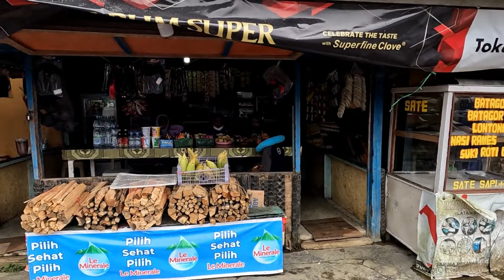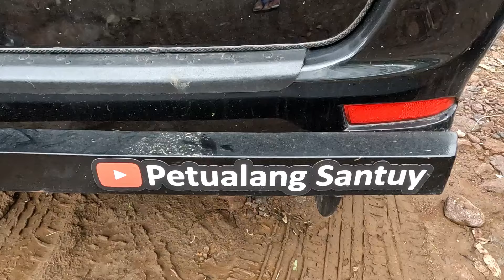Wisata Bandung Selatan | Ada Kolam Air Hangat di Dekat Glamping Igloo Tent || Rancaupas Ciwidey.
Holla Sobat!

Ini adalah hari ke empat kami trip di Bandung.

Kami stay di Igloo Tent di dalam area Rancaupas di Ciwidey, Bandung Selatan. Waktu itu kami stay di harga 750rb/malam termasuk breakfast untuk 2 orang. kira kira berapa ya harga 1 extrabed-nya?

Semoga dapat menginspirasi dan bermanfaat :)

wisata bandung,wisata bandung selatan,glamping,glamping keluarga,wisata ciwidey,kamping di ciwidey,igloo tent rancaupas,rancaupas,rancabali,situpatenggang,lakeside rancabali,glamping di lembang